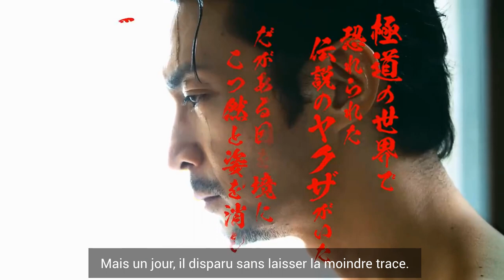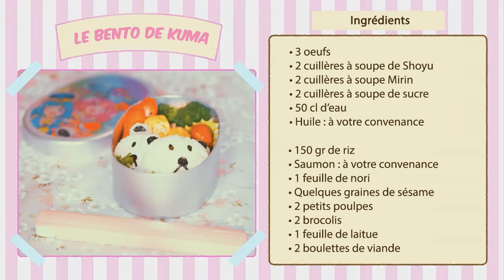La Voie du tablier - Vidéo Promotionnelle (Live Action)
Vidéo promotionnelle (Live Action) du manga "La voie du Tablier" de Kousuke Oono. Elle célèbre les 1.2 millions de tomes en circulation du manga, avec le célèbre acteur et seiyuu, Kenjiro Tsuda dans le rôle de Tatsu l'immortel.